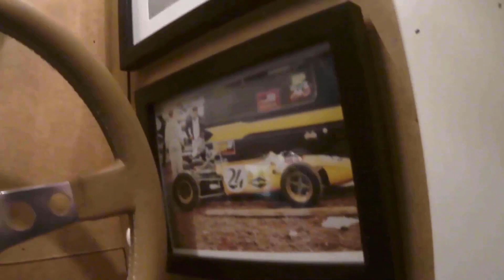A Classic Touring Våler Race - Let's Try The New Track!! :D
If you want to give me a small tip you can do that
This is just a hobby, and all money I earn here will go back into the channel, and probably give you guys some new shifter reviews and comparisons. ;D

Please join my 3D Discord if you want to hook up on track or chitchat

Gear and Equipment I use:
And it doesn't matter which of the links you press, or what you end up buying, as long as you follow my links it will give me a small commission on your purchase. :)

*Fractal Design Define R6
*Aourus Pro Z390
*i7 8086K
*NZXT Kraken
*Corsair 32GB
*MSI RTX 2080 Ti Gaming X Trio 11GB
*Samsung 970 EVO
*Seagate Firecuda
*Windows 10 x64
*Logitech C922
*Aoc Agon AG352UCG6
*NLR V3
*Jetseat kw-908
*GT Omega RS6 Seat
*Motamec Double D
*Dimsim F320H
*Pro-Sim H Pattern Quaife Shifter
*Pro-Sim Pro SQ Shifter
*Pro-Sim Lite V2 Shifter
*Frex H Pattern Shifter +
*BDH Shifter
*Sim-Lab GT1 Evo
*Sim-Lab Pedal Slider Baseplate
*Heusinkveld Handbrake
*Heusinkveld SQ Shifter
*TH8A Shifter
*DSD Button Box Panels
*Sim racing studio Wind simulator
*TP-Link UH700 x 2
*Oculus Rift S
*Rift S Headphones
*Oculus Quest 2
*Quest Link cable